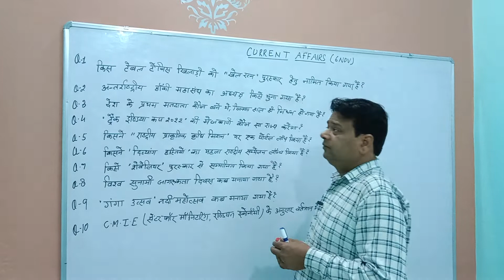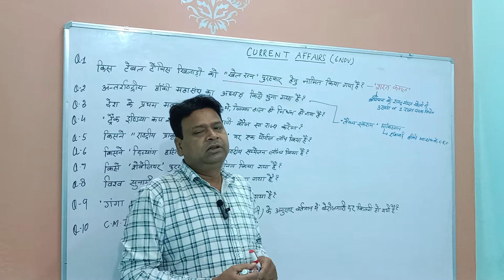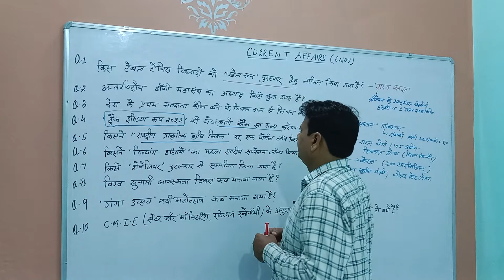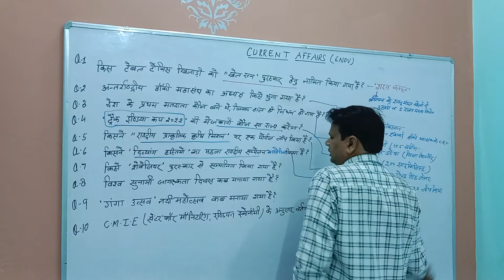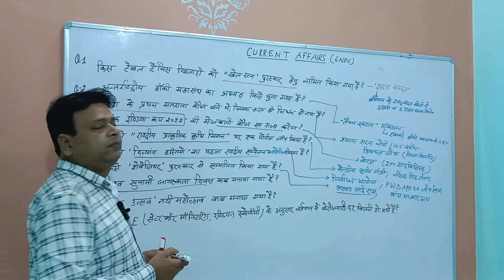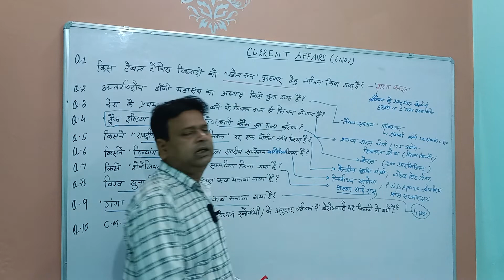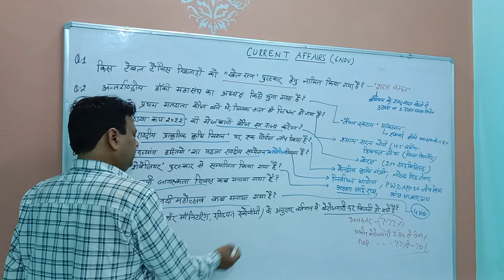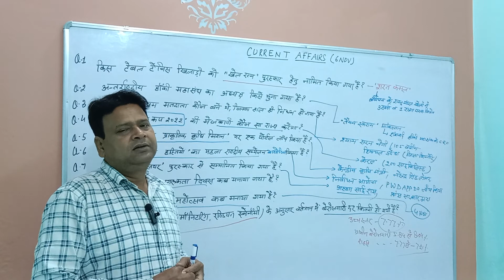Daily Current Affairs (6 Nov)ctet